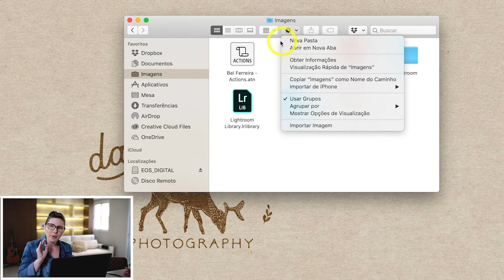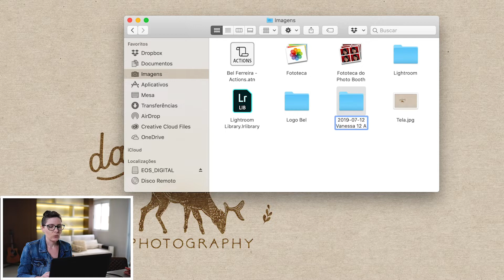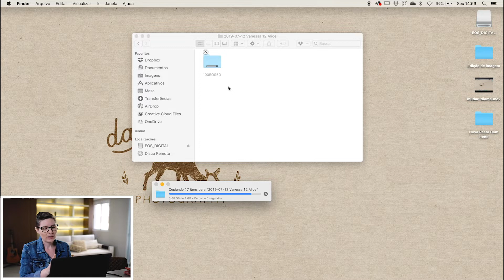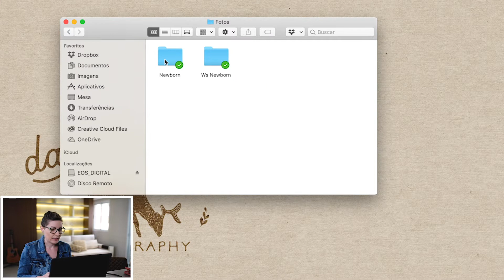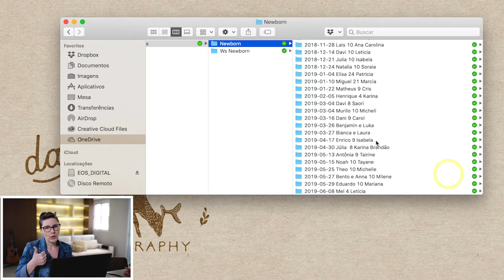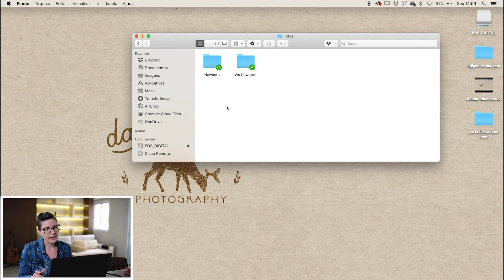COMO FAZER BACKUP DE FOTOS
Dani Kmetiuk mostra as melhores maneiras de fazer backup de imagens, desde a identificação correta dos arquivos, até o armazenamento em nuvem.